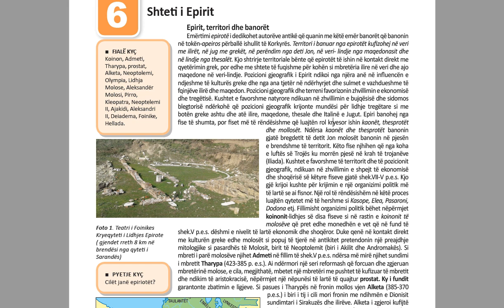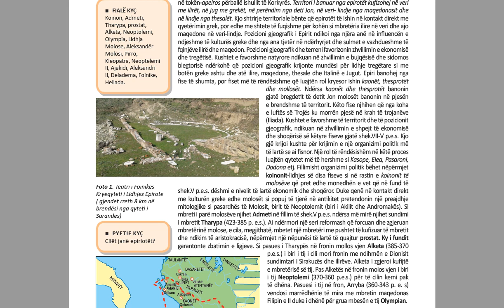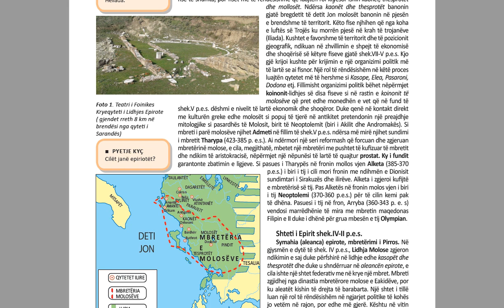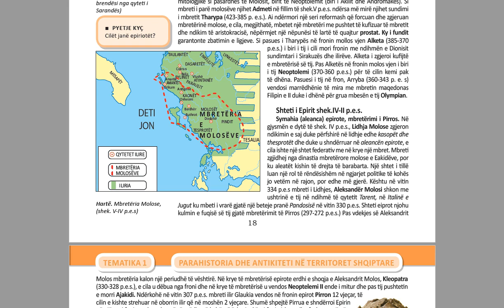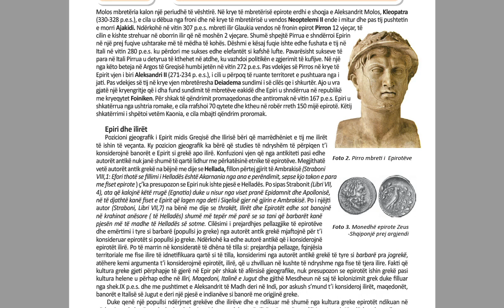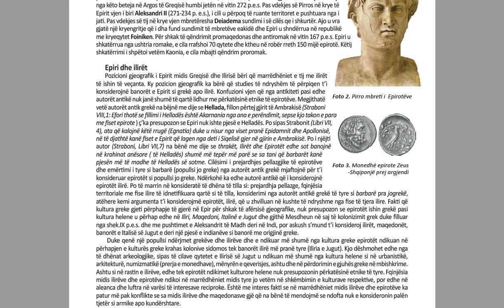Historia 11 FILARA Tema 1 mesimi 6 Shteti i Epirit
Emërtimi epirotë i dedikohet autorëve antikë që quanin me këtë emër banorët që banonin në tokën-apeiros përballë ishullit të Korkyrës. Territori i banuar nga epirotët kufizohej në veri me ilirët, në jug me grekët, në perëndim nga deti Jon, në veri- lindje nga maqedonasit dhe në lindje nga thesalët. Kjo shtrirje territoriale bënte që epirotët të ishin në kontakt direkt me qyetërimin grek, por edhe me shtete të fuqishme për kohën si mbretëria ilire në veri dhe ajo maqedone në veri-lindje. Pozicioni gjeografik i Epirit ndikoi nga njëra anë në influencën e ndjeshme të kulturës greke dhe nga ana tjetër në ndërhyrjet dhe sulmet e vazhdueshme të fqinjëve ilirë dhe maqedon. Pozicioni gjeografik dhe terreni favorizonin zhvillimin e ekonomisë dhe tregëtisë. Kushtet e favorshme natyrore ndikuan në zhvillimin e bujqësisë dhe sidomos blegtorisë ndërkohë që pozicioni gjeografik krijonte mundësi për lidhje tregëtare si me botën greke ashtu dhe atë ilire, maqedone, thesale dhe Italinë e Jugut.
Historia 12 me zgjedhje, Autore: Prof. Petrit Nathanaili, Prof. asoc. dr. Bashkim Vrekaj, Msc. Fatmiroshe Xhemalaj (Shehaj), Dr. Ilirjana Kaceli (Demirlika), Msc. Vojsava Kumbulla (Goce), Shtëpia Botuese Filara